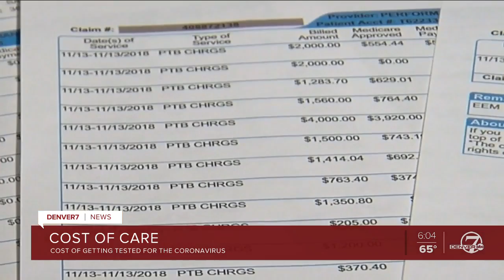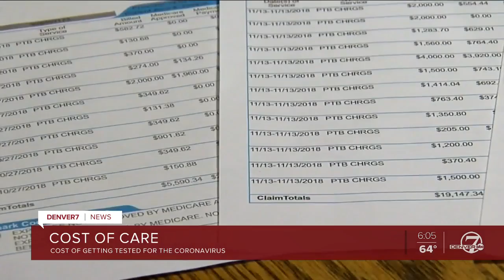Cost of Care: How much will it cost to get tested for coronavirus?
As coronavirus spreads across the state, testing for it is top of mind. But how much will it cost you to get tested for it? Denver7's Jason Gruenauer has some answers.